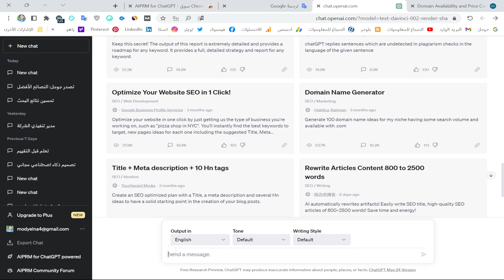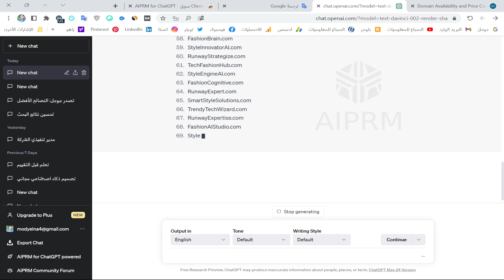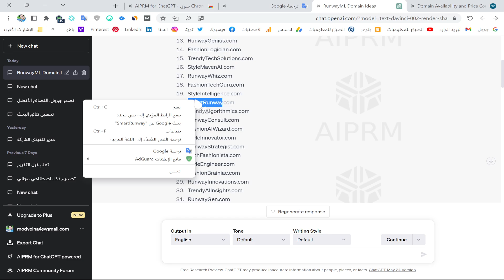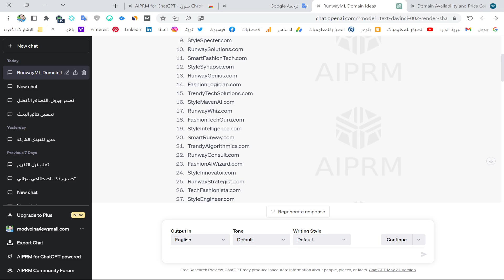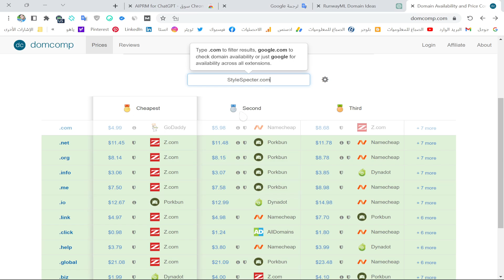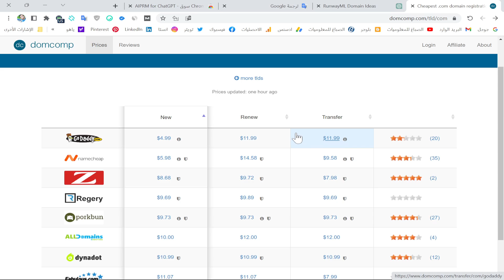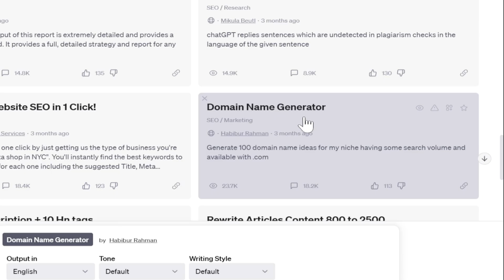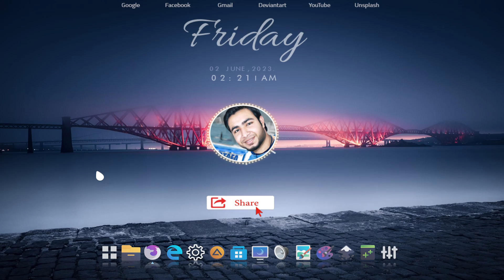قبل شراء دومين لموقعك | هذا الموقع يظهر لك الشركات التي تبيعه بأرخص الأسعار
عندما تقرر إنشاء موقع إلكتروني جديد، فإن الخطوة الأولى هي اختيار النطاق الخاص به. يعد النطاق عنوانًا فريدًا يمثل هوية موقعك على الإنترنت، ويتأثر بشكل كبير على سمعة الموقع وتوجيه المرور إليه. في هذا المقال، سنتعرف على أهمية امتلاك النطاق الخاص بك وكيفية اختياره بشكل صحيح.

فوائد امتلاك النطاق الخاص:

امتلاك النطاق الخاص بموقعك يأتي مع العديد من الفوائد. أولاً وقبل كل شيء، يمنحك النطاق الخاص بك هوية فريدة على الإنترنت، مما يجعل من السهل على الزوار تذكر عنوان موقعك والعثور عليه. كما يعزز امتلاك النطاق الخاص بك مصداقية موقعك ويعكس احترافيتك. بالإضافة إلى ذلك، يمنحك النطاق الخاص بك حرية التحكم الكاملة في موقعك وعناصره.

الاستعلام عن توافر النطاق:

قبل شراء النطاق، يجب أن تتحقق من توافره. هناك العديد من المواقع التي تسمح لك بالاستعلام عن توافر النطاقات، وتعرض لك النطاقات المتاحة والمشابهة. يمكنك استخدام أدوات البحث عن النطاقات للتحقق من توافر النطاق الذي ترغب في شرائه.

أفضل الشركات لشراء النطاق:

عندما يتعلق الأمر بشراء النطاق، هناك العديد من الشركات التي تقدم خدمات شراء النطاقات. من بين أفضل تلك الشركات تشمل: [اسم الشركة 1]، [اسم الشركة 2]، [اسم الشركة 3]، وهناك العديد من الخيارات الأخرى المتاحة. يجب أن تأخذ في الاعتبار سمعة الشركة وأسعارها وجودة الخدمة عند اختيارك للشركة التي ستقوم بشراء النطاق منها.

عوامل للاعتبار عند شراء النطاق:

هناك بعض العوامل التي يجب أن تأخذها في الاعتبار عند شراء النطاق. أولاً، يجب أن تختار نطاقًا يكون سهلاً للكتابة والنطق والتذكر. يفضل أن يكون النطاق قصيرًا وواضحًا. كما يجب أن تنتبه إلى اختيار امتداد النطاق المناسب، مثل ".com" أو ".org" أو ".net" وغيرها. قد يؤثر امتداد النطاق على مصداقية موقعك وتوجيه المرور إليه.

استخدامات النطاقات الفعالة:

يمكن أن يكون للنطاقات الفعالة العديد من الاستخدامات المختلفة. يمكن استخدام النطاق لإنشاء موقع ويب، أو لإنشاء عنوان بريد إلكتروني مخصص لشركتك، أو لإنشاء روابط مختصرة للتوجيه إلى صفحات محددة على موقعك. يجب أن تختار الاستخدام الذي يتناسب مع احتياجاتك وأهدافك.

نصائح لاختيار النطاق المناسب:

عند اختيار النطاق المناسب لموقعك، هنا بعض النصائح التي يجب أن تأخذها في الاعتبار:

ابحث عن نطاق يعكس محتوى موقعك ونشاطك التجاري.
اختر نطاقًا سهل الكتابة والنطق والتذكر.
اختر امتداد النطاق المناسب وفقًا لنوع موقعك وموقعك الجغرافي.
تجنب استخدام الأرقام والشخصيات الخاصة في النطاق إلا إذا كان لها معنى محدد.
قم بالتحقق من توافر النطاق على وسائل الاستعلام المختلفة قبل شرائه.
ارتباط النطاق بالتسويق الإلكتروني:

يمكن للنطاق الخاص بموقعك أن يلعب دورًا هامًا في التسويق الإلكتروني. يجب أن يكون للنطاق علاقة وثيقة بمحتوى موقعك ونشاطك التجاري. يمكن استخدام النطاق في إنشاء روابط مختصرة للترويج لصفحات معينة على موقعك. كما يمكن استخدام النطاق في حملات البريد الإلكتروني والإعلانات لزيادة التفاعل وزيادة المبيعات.

تجديد النطاق ومدة صلاحيته:

يجب أن تكون على علم بمدة صلاحية النطاق الذي تشتريه. تعتبر فترة صلاحية النطاق عادة مدة سنة واحدة، وبعدها يجب عليك تجديد النطاق. من المهم أن تكون منتبهًا لتاريخ انتهاء صلاحية النطاق وتقوم بتجديده في الوقت المناسب لتجنب فقدانه.

النطاقات المشهورة والمطلوبة:

هناك بعض النطاقات المشهورة والمطلوبة التي يمكن أن تكون صعبة الحصول عليها. على سبيل المثال، النطاقات التي تحمل امتدادات مثل ".com" و ".net" و ".org" عادةً مطلوبة وتكون صعبة الحصول عليها بأسعار معقولة. قد يكون من الأفضل النظر إلى امتدادات النطاق البديلة إذا كنت لا تستطيع الحصول على النطاق الذي ترغب فيه.

استراتيجيات للحصول على نطاق جيد:

للحصول على نطاق جيد بأسعار معقولة، يمكنك مراعاة بعض الاستراتيجيات. أولاً، قم بالبحث عن نطاقات متاحة ومشابهة تكون بديلاً جيدًا. يمكنك أيضًا الانتظار لحظة انتهاء صلاحية نطاق معين ومحاولة شرائه بعد ذلك. قد تكون هناك أيضًا عروض خاصة وتخفيضات على النطاقات في بعض الأحيان، لذا يجب عليك مراقبة العروض والتخفيضات المتاحة.

كيفية شراء النطاق عبر الإنترنت:

يمكنك شراء النطاق عبر الإنترنت بسهولة. هناك العديد من الشركات التي تقدم خدمات شراء النطاقات عبر الإنترنت. قم بزيارة موقع الشركة وابحث عن خدمة شراء النطاقات. قم بإدخال النطاق الذي ترغب في شرائه واتبع الخطوات الموجودة على الموقع لاستكمال عملية الشراء.

جميع الحقوق محفوظة لقناة الصباغ للمعلوميات